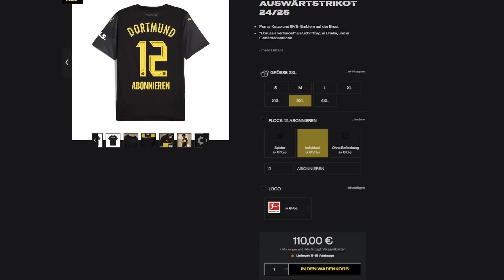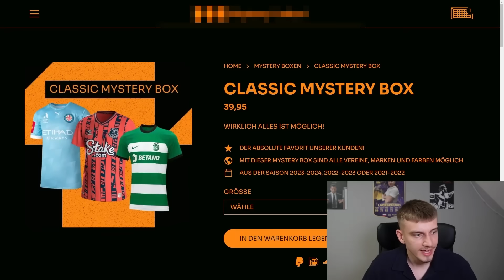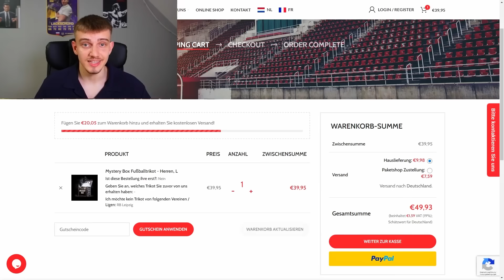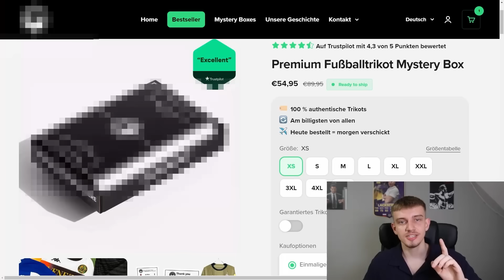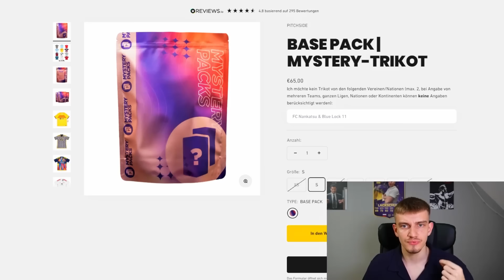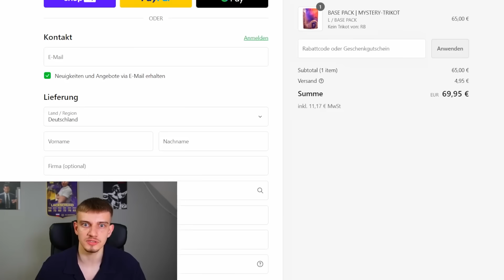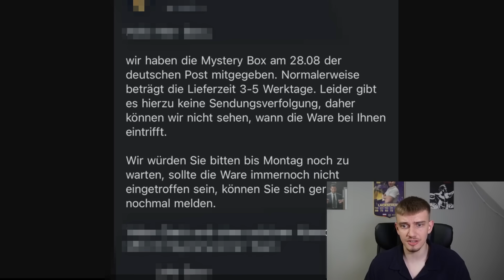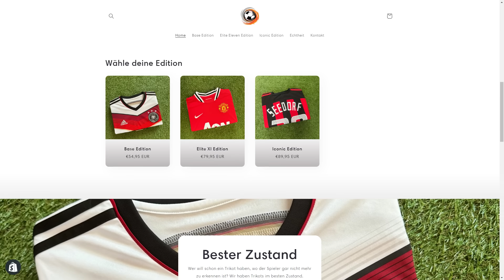Lohnen sich FUSSBALL TRIKOT MYSTERY BOXEN? (Ich kaufe sie selbst)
Alle Unboxing Videos von Fussball Trikot Mystery Boxen sind bezahlt, deswegen kaufe ich die selbst und zeige euch was drinne ist